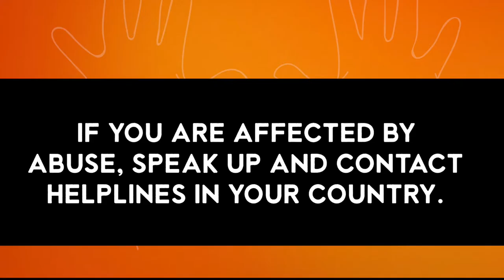HANDSOFF Campaign - Official Video - Natasha Beaumont (Australia), Actor & Educator